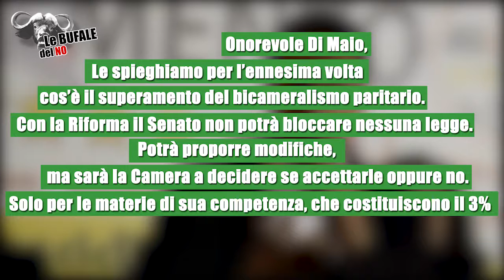21 - Le bufale del No - Luigi Di Maio e il nuovo Senato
Luigi Di Maio e il nuovo Senato